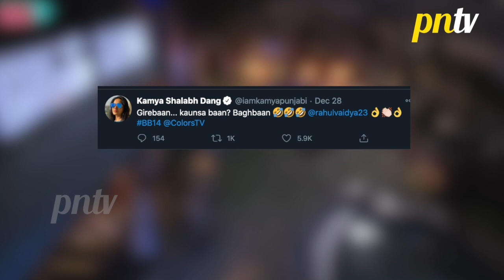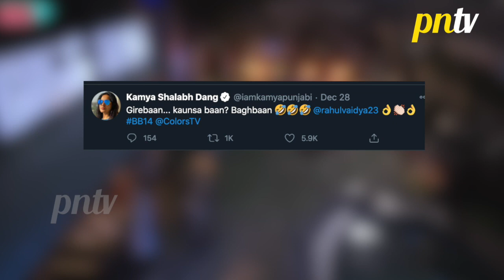Bigg Boss 14: Kamya Punjabi Ne Ki Rahul Vaidya Ki Taarif, Arshi Khan Ko Lagayi Latad | BB14